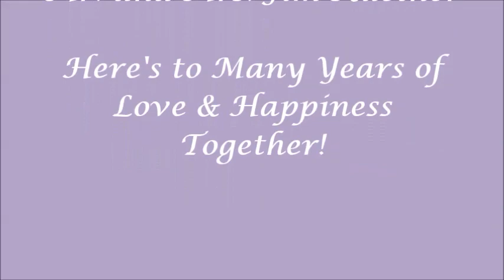Jude and Jim's Wedding in Roseburg on 18 DEC 2022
Jude Stensland and Jim Kuether got hitched on Dec 18, 2022 at the St Paul Lutheran Church in Roseburg, OR. Congratulations to Mr. and Mrs. Kuether. A reception was held afterwards at the home of Christine Cormack & Pat Dauwalder.